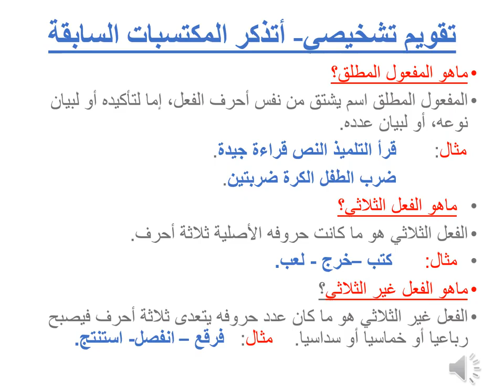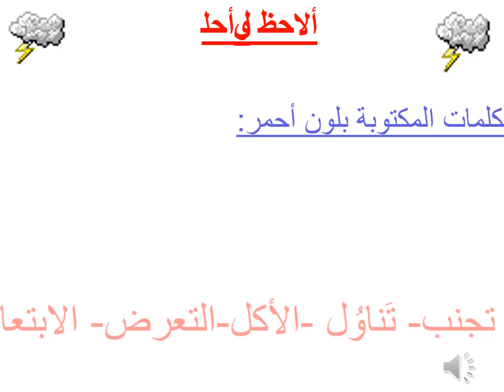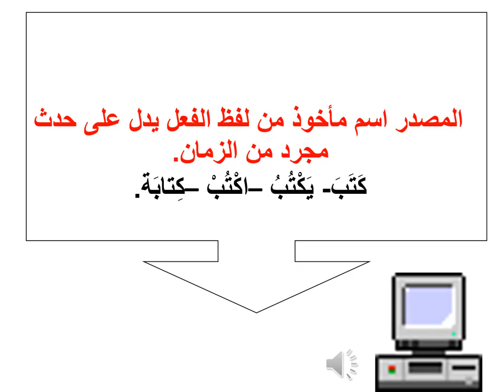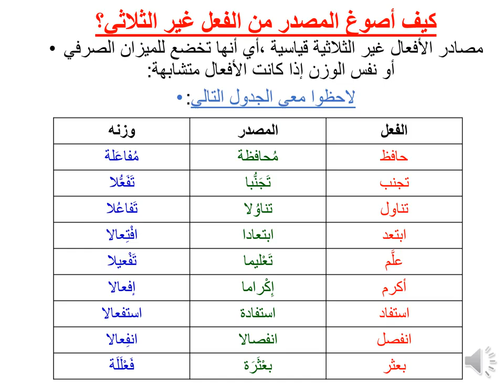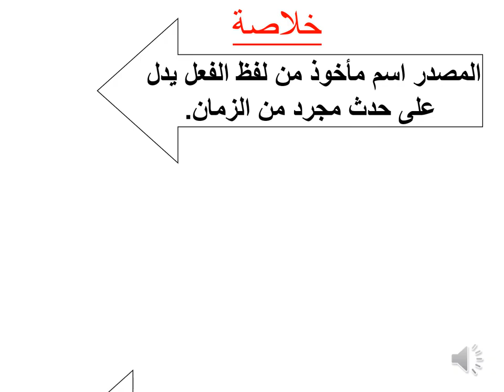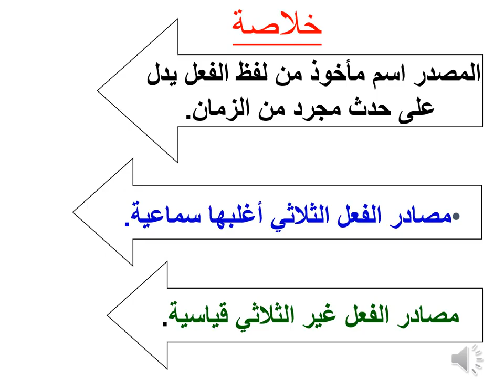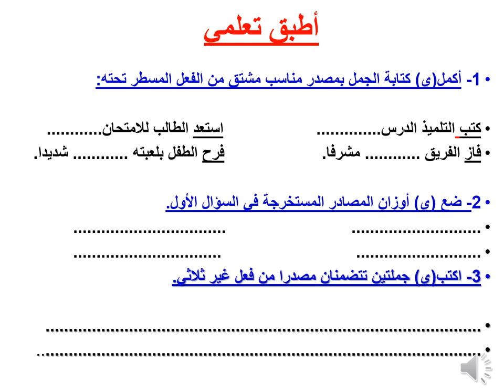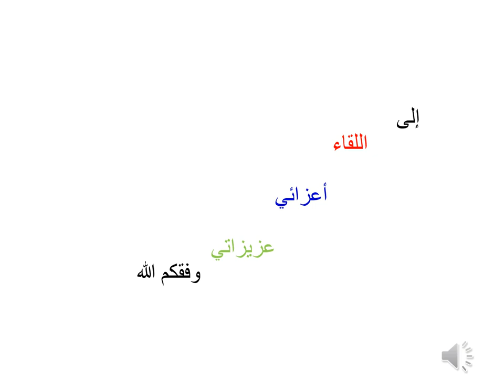مصدر الثلاثي وغير الثلاثي المستوى السادس